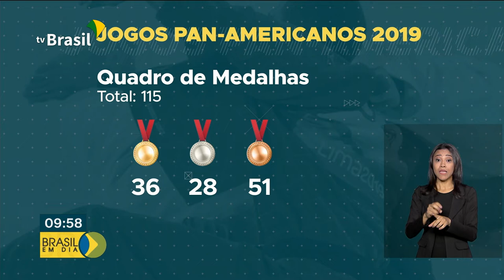Brasileiros se destacam na natação do Pan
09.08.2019 - No terceiro dia de competição na modalidade, os brasileiros subiram sete vezes ao pódio